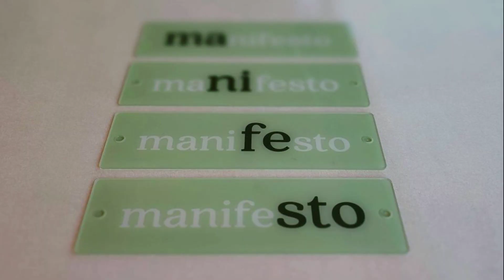Manifesto Suites, Monemvasia, Greece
About Property:
Located 1.9 km from Ambelakia Beach, Manifesto Suites offers a seasonal outdoor swimming pool, a garden and air-conditioned accommodation with a balcony and free WiFi. The accommodation features a hot tub.
The apartment provides guests with a terrace, city views, a seating area, a flat-screen TV, a fully equipped kitchenette with a fridge and a stovetop, and a private bathroom with shower and free toiletries. A patio w...
Property Type: Hotel
Address: Eparchiaki Odos Monemvasias-Neapolis, Monemvasia, 23070, Greece
Searching For
1. Manifesto Suites - Monemvasia - Greece
2. Manifesto Suites - Monemvasia - Greece Address
3. Manifesto Suites - Monemvasia - Greece Rooms
4. Manifesto Suites - Monemvasia - Greece Amenities
5. Manifesto Suites - Monemvasia - Greece Offers and Deals
Audio Credit:
Track Title: Subway Dreams
Artist: Dan Henig